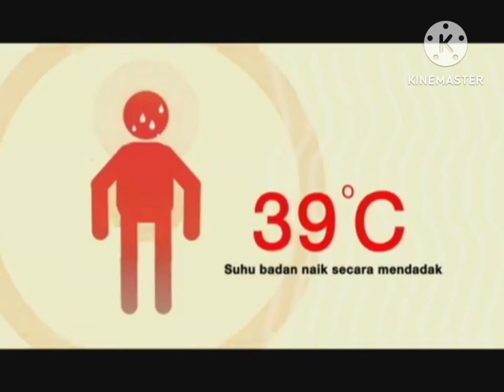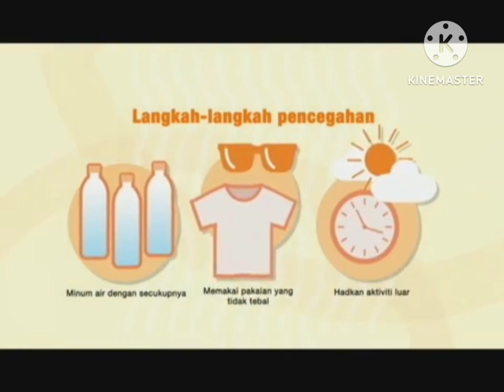TV3 Continuity 2015